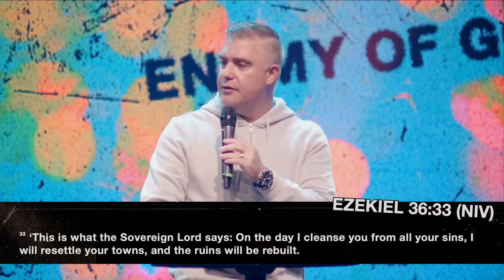Enemy of God | Strengthening Your Spirit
Week 3 of our series ‘Enemy of God.

Thanks for checking out this week's message from Generation Church, led by Pastors Ben and Melissa Pierce, located in Jupiter, FL.
We exist to empower every generation to find purpose in the message and cause of Jesus so that, together, we change the world.